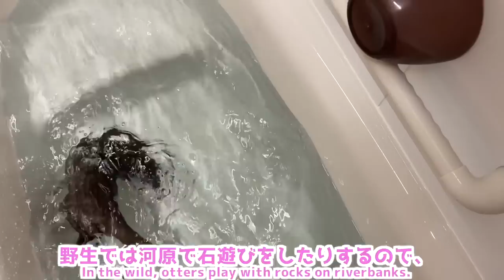お風呂で遊ぶためのおもちゃがカワウソに独り占めされてしまった The toy I prepared to play with in the bath was monopolized by otter.